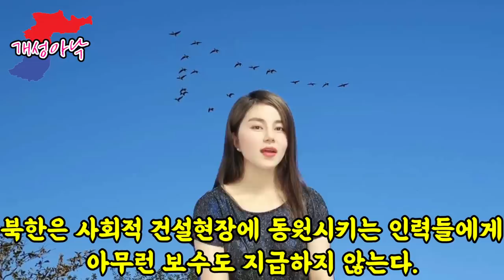대한민국의 지척 개성에 살면서 들었던 한국이야기 Top3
100세시대를 볼때 4분의 1을  대한민국의 지척 개성에서 보낸
지금은 대한민국 서울사람 개성아낙 김진아 입니다.
행복의 일상이 내 인생에 펼쳐 졌을 때
과연 꿈인가 생시인가 ...그토록 궁금하던
자유의 바람과 부딫치면서
고향에 계시는 부모님과 친구들 생각을 많이 했습니다.
 이 자유를 다같이 맛본다면,,,? 꿀보다 더 단 자유,
과연 한국의 지척에서는 어떻게 생각하고 살았을까요?